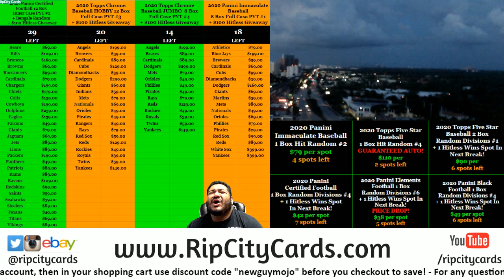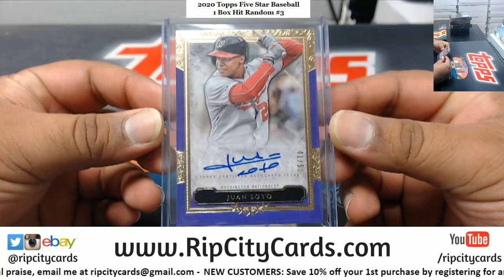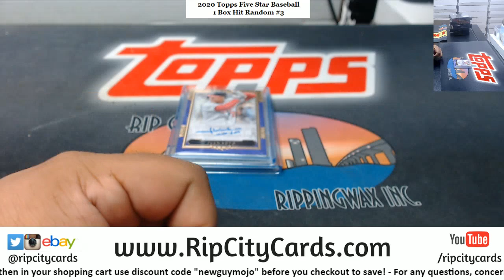2020 Topps Five Star Baseball 1 Box Hit Random #3